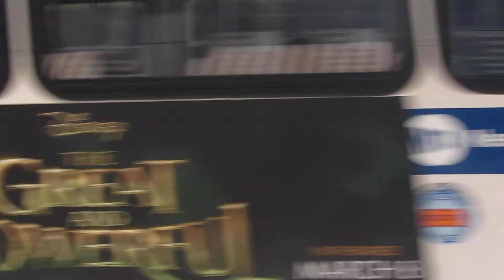2010 Novabus LFSA #1284 / #1253 and 2003 New Flyer D60HF #5606 M15/SBS At 2nd Avenue And 55th Street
All to South Ferry.